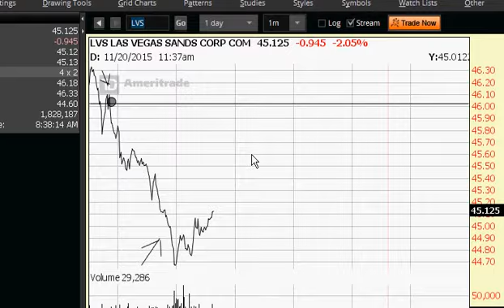very good trading pass test slowly only put green lowest to buy today..